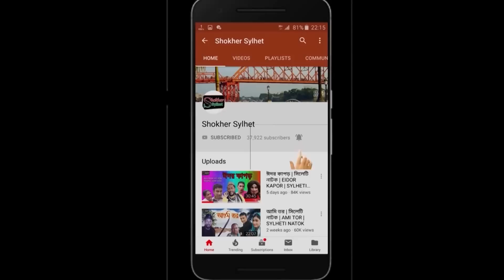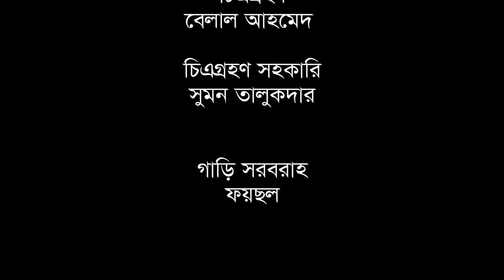সিলেটি নাটক | 30 দিনে টেকা ডাবল | Sylheti Natok | 30 Dine Teka Double | Akkel | Bangla Natok 2023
Sylheti Natok: 30 Dine Teka Double / 30 দিনে টেকা ডাবল
Presenting Sylheti New Natok 2023  30 Dine Teka Double / 30 দিনে টেকা ডাবল  /Comedy Natok/Funny Natok, starring Shahed Musarof,Abu Sufian Emon and Fokrul Islam in lead roles, Directed by  Md Husain
Bangla Natok 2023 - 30 Dine Teka Double /  30 দিনে টেকা ডাবল
Script &  Director By Md Hussain
Asst. Director: Simul Tasbir Chowdhury

30 Dine Teka Double Natok Cast:
Shiplu Rahat
Poli Akter
Aklas Ahmed Tonmoy
Jebin
Sumona
Rohim and many more.
বাংলা নাটক  - 30 দিনে টেকা ডাবল
রচনা  পরিচালনাঃ এম  ডি হোসাইন

অভিনয়েঃ
শিপলু রাহাত
পলি আক্তার
এখলাছ আহমদ তন্ময়
জেবিন
সুমনা
রহিম
ফয়সল
মোস্তাক
মুজাহিদ
এবং আরও অনেকেই।

Love Story
bangla new love  2023
Bangla film